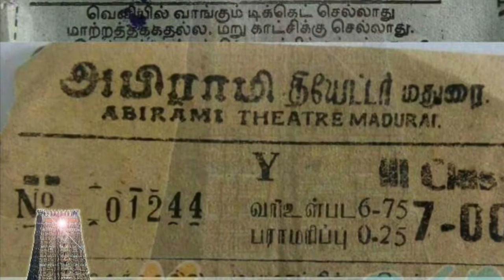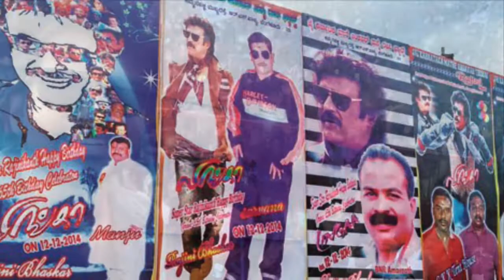தூங்கா நகரம் மதுரையும் தொலைந்துபோன சினிமாவும் || Madurai vs Kodambakkam || No Cinema without Madurai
மூலம் : வாட்ஸ்ஆப் (Source:whatsapp)
நன்றி : கட்டுரையாளர் (Courtesy:Author)

வணக்கம் உறவுகளே!
நாம் அன்றாடம் சமூக வலைதளங்களில் வாசிக்கும் பயனுள்ள எத்தனையோ தகவல்கள் பலரைச் சென்றடையாமலேயே போய் விடுகின்றன. எனவே அவைகளை ஆவணப்படுத்தும் நல்ல நோக்கத்தில் அவற்றைக் காணொளிகளாக மாற்றி இங்கே பதிவேற்றம் செய்திருக்கிறோம். படைப்பாளிகளின் பெயர்கள் தொிந்திருந்தால் அவர்களுக்கு அந்தந்தப் பதிவுகளில் நன்றி தொிவிக்கிறோம். சில வேளைகளில், படைப்பாளர்களின் பெயர்களின்றி வரும் படைப்புகளையும், அவற்றின் தகுதி கருதி, தளமேற்றுவதைத் தவிர்க்க இயலுவதில்லை. இப்படி பதிவேற்றியவைகளில் ஏதேனும், உங்கள் படைப்புகளாக இருக்கும் பட்சத்தில், தயவு செய்து எங்களிடம் தொிவிக்கலாம். ஒருவேளை உங்களுக்கு இதில் உடன்பாடு இல்லையெனில், எங்கள் கவனத்திற்கு எடுத்து வரும் பட்சத்தில், அவற்றைத் தாராளமாக நீக்கவும் தயாராக இருக்கிறோம். புரிதலுக்கும், மேலான ஒத்துழைப்பிற்கும் மிக்க நன்றி.

- அதிகாலை குழுமம்